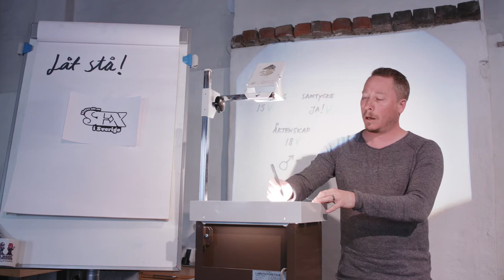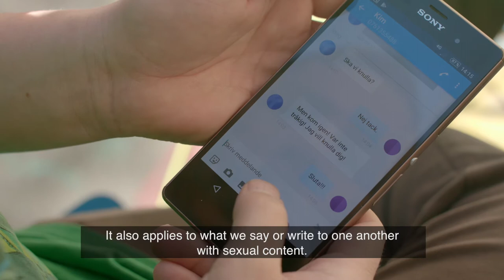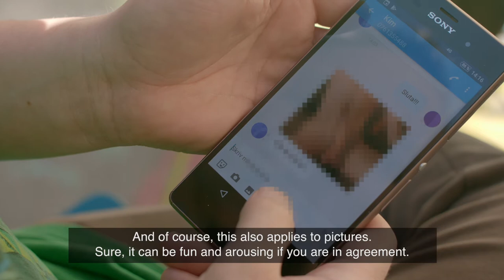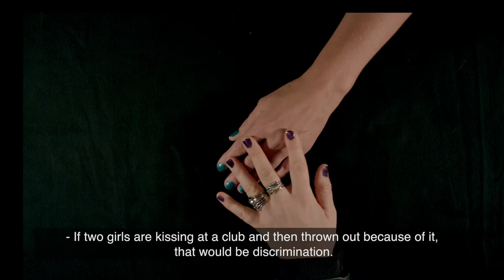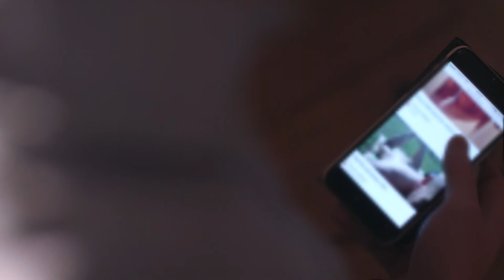Laws about sex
You should never have to feel bad or get in trouble in situations concerning sex. That’s why there are several swedish sex laws to know about. In this episode we meet, among others, one of Swedens best lawyers on the subject, who will tell us about the most important parts of the sex legislation.